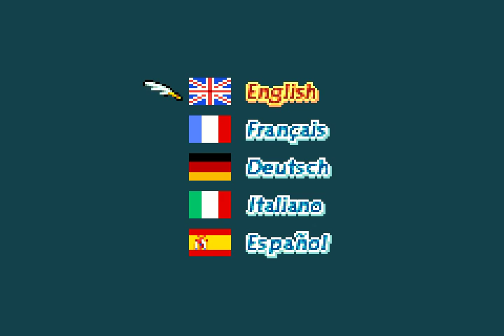Final Fantasy Tactics Advance (Gameplay 4/X) [GBA]